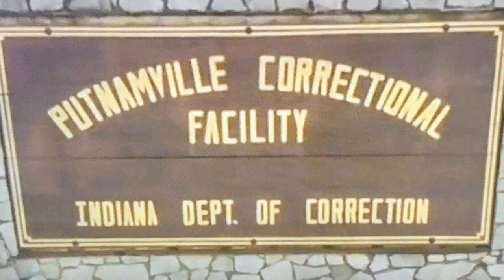Sheriff Grady Judd from Polk County Sheriff Office (missing person case) updates